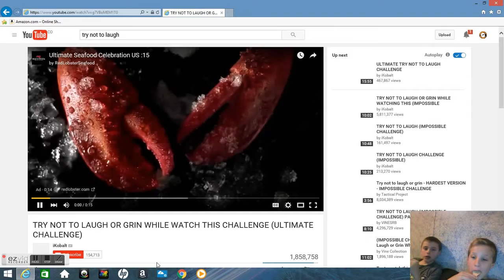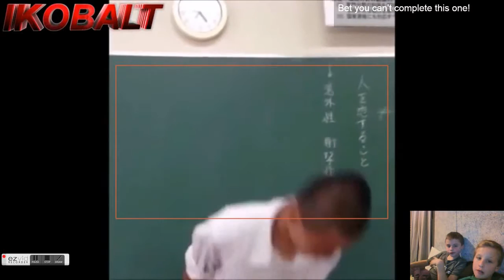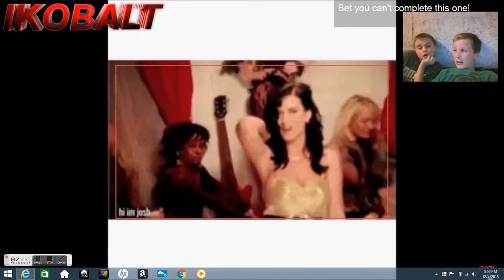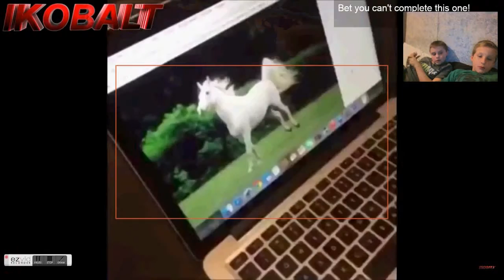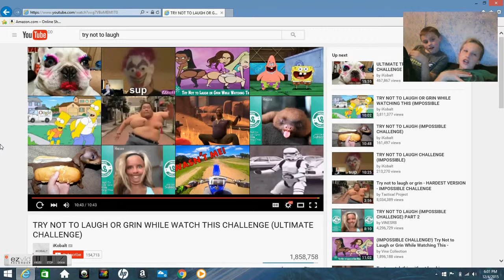Try not to laugh challenge part 2